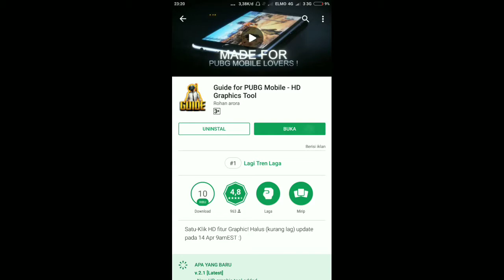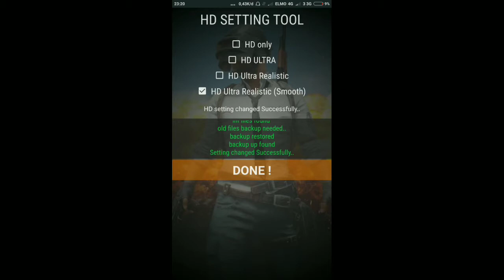Cara Set HIGH di PUBG MOBILE tanpa CONFIG NO LAG. CKP JARINGAN SAMA BATERY YG STABIL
Tutorial pubg mobile
Maaf agak ngelag karna hp saya jaringan nya lagi jelek
Dan baterynya udah mau habis
Tapi saya udah coba lancar jaya di snap 625